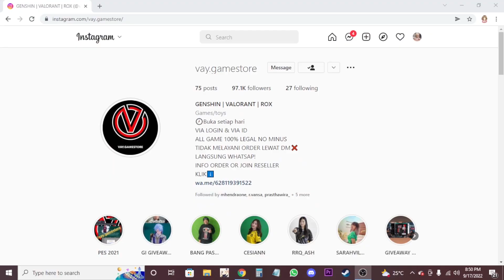Bang bagi tips nge roll bang - FMVA Eps.23 | Genshin Impact Indonesia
DIHIMBAU agar tidak membahas LEAK dalam bentuk apapun ^^
Hai, halo, macii udah mampir!
Aku ShinMe salam kenal semua~
Mau support aku? Makasih yah :D
-Mediashare Saweria (2000/detik) maks.7 detik
Gabung Membership SHINKANSEN yuk ^^
Hai kalian mau Top Up Game Murah, aman, ada invoicenya,100% ga ada minus-minus dan no tipu-tipu? Skuy ke @VAY.GAMESTORE

• GENSHIN IMPACT OFFICIAL IN GAME TOPUP LENGKAP DENGAN "GOOGLE INVOICE"
***Harga Terupdate setiap harinya

PRICE LIST GENSHIN IMPACT
• 980💎 Rp 195.000
• 1980💎  Rp 390.000
• 3280💎  Rp 650.000
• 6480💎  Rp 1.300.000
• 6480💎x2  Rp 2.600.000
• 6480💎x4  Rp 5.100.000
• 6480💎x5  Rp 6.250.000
• BLESSING MOON         Rp 67.000
• BLESSING MOON x3    Rp 195.000
• BLESSING MOON x4   Rp 260.000
• GNOSTIC HYM              Rp 130.000
• GNOSTIC CHORUS       Rp 260.000
• BONUS x2 SESUAI IN-GAME KALIAN (100% MONEY-BACK GUARANTEE)

Mau tau update dari VAY.GAMESTORE setiap harinya? Jelas dong, dengan FOLLOW sosmed nya! :D Kepo in yuuuu~
Thank you, VAY.GAMESTORE!

Thanks!!